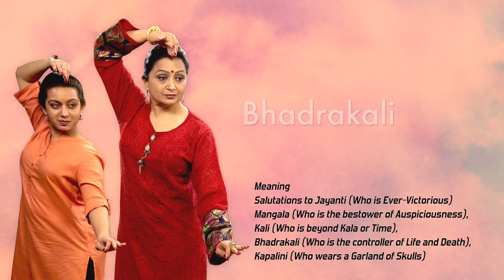Om Jayanti Mangala Kali... Music & Meaning | Prayer in Honour of Goddess Durga | Downloadable Audio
This video contains an audio snippet, along with notations of the Om Jayanti Mangala Kali. This bhajan is a special prayer in honor of Goddess Durga and part of a course presented by Guru Pali Chandra. The Goddess of War's origin takes center-stage in this mystical rendition, and the beautiful soundtrack sets the tone for the entire experience.